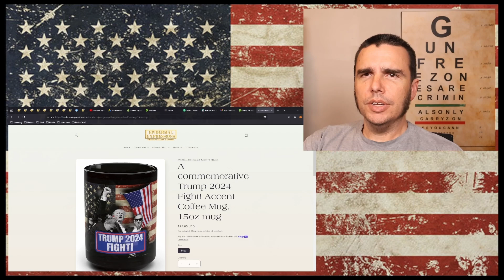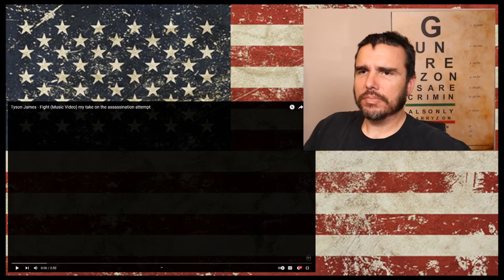Tyson James - Fight Reaction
In today’s video we do a first-time viewing reaction to Tyson James’s song “Fight!”  This song was put out in the aftermath of the assassination attempt on President Trump on July 13, 2024.
We need to pay attention to how the media is communicating with us.  In the days immediately following this attack, they were downplaying it saying that Trump fell on stage, or there were popping sounds.
It wasn’t until X and the independent press forced the issue that the MSM had to admit there was an attempt on Trump’s life.  Then they turned it around and said the shooter was a registered Republican and it was our fault.
We still haven’t really seen any results from the investigation and I doubt we ever will.  Do you think it was an inside job?  Do you trust the FBI to investigate this incident?  I don’t!

Check out the link below to join the SubscribeStar and get more exclusive access to other parts of the Discord that are ONLY for members!